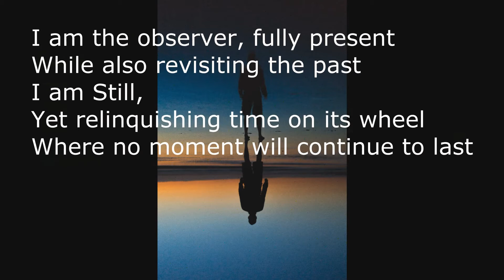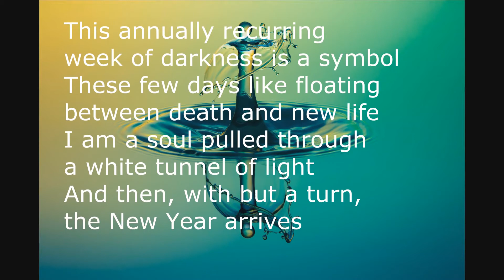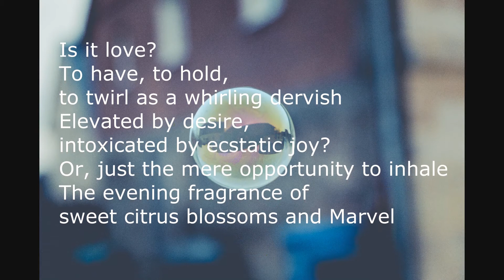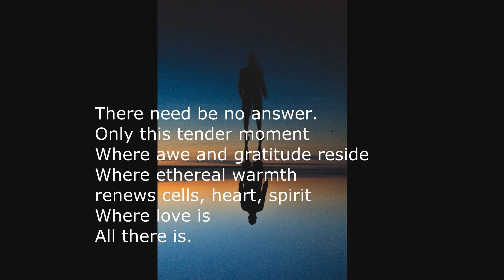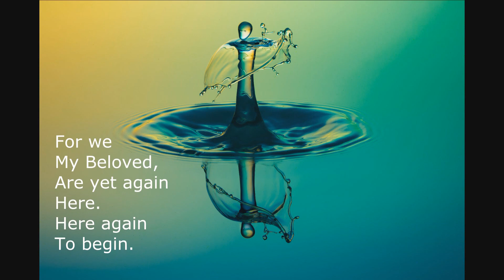Lovely Moments for Reflection - cover: Moments in Love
Cover : Moments in Love (by The Art of Noise)

Lyrics :
Reflection
Upon a day, a month, a year
One face in the mirror
Yet another sees with these eyes
Hovering
Right
Here

I am the observer, fully present
While also revisiting the past
I am Still,
Yet relinquishing time on its wheel
Where no moment will continue to last

This annually recurring week of darkness
Is a symbol
These few days like floating between death and new life
I am a soul pulled through a white tunnel of light
And then, with but a turn, the New Year arrives

Can I stop?
This ever-pressing forward motion?
Standing, breathing, expanding
In this peaceful, glorious Now?
Feel detachment from nostalgically drowning emotion
From all that has passed and gone
Yet all of this memory is alive in me somehow

The earth in her perfect precision
Has swung again ‘round the ever-burning sun
But my little life seems balanced on a scale measured differently
Scenes spliced together are its collective sum
Just another tiny human existence
Just one small heart beating, quietly
Hoping
Growing
Evolving
Almost silently

What is breath?
What is life?
What is my play on this stage
So frequently wrought with beauty and also strife?

To have, to hold, to twirl as a whirling dervish
Elevated by desire, intoxicated by ecstatic joy?
Or, just the mere opportunity to inhale
The evening fragrance of sweet citrus blossoms and
Marvel
At the rich red, orange and purples of the painted sky ceiling at sunset
To relish in the returning dawn chorus resounding from the canyon’s trees
Or to rest peacefully on a warm afternoon while the fountain sings
And Golden fish dance beneath the pink lotus, her petals blooming once more,
As persistent as each moon phase
And reliable as is my Lover’s deep affection?

My Soul feeds upon this beauty
It wells within me
Like a cup of wine
Over-poured.

There need be no answer.
Only this tender moment
Where awe and gratitude reside
Where ethereal warmth renews cells, heart, spirit
Where love is
All there is.

And so, dear reflection
Another New Year commences
Let us celebrate with all life, our kin!
For we
My Beloved,
Are yet again
Here.
Here again
To begin.